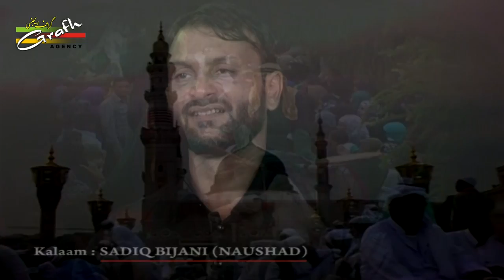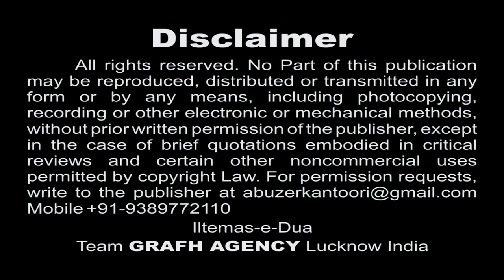Ja Rahe Hain Karbala Sarwar Madina Chhod Kar | S. Waqar Naqvi Bhopal | Rida-e-Zainab s.a. | 1439